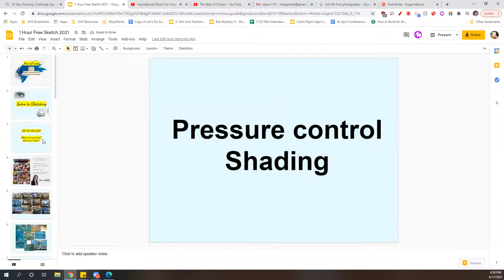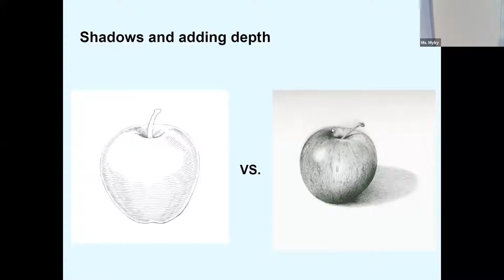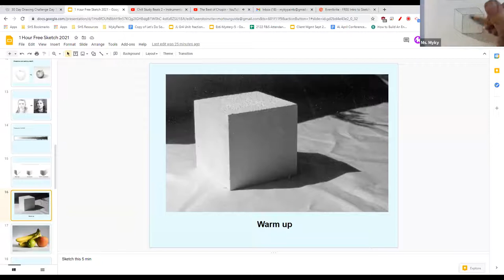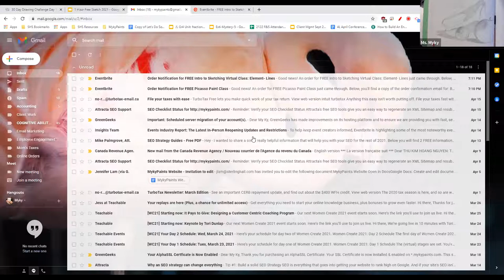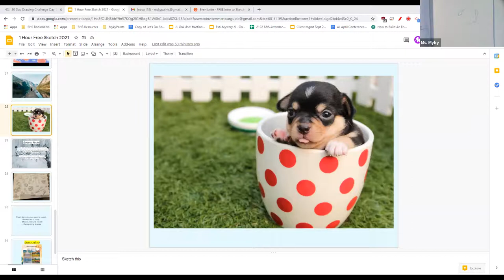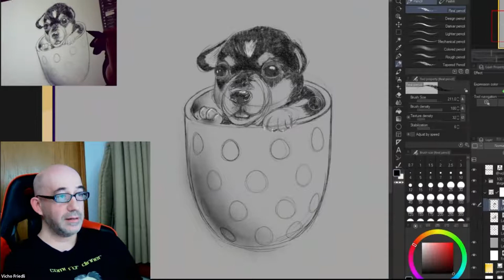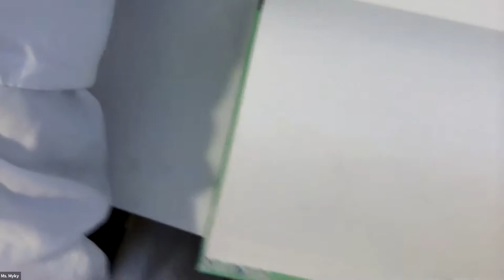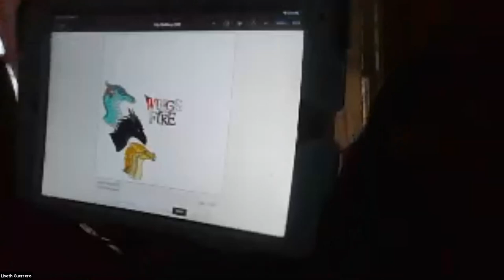Elements of Art: Recognizing Shapes 1 HOUR FREE ART CLASS